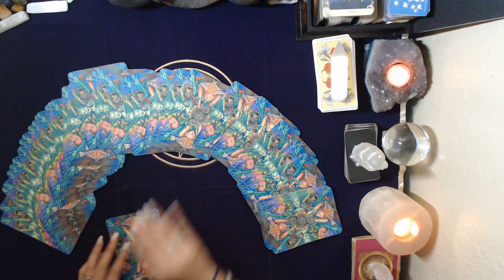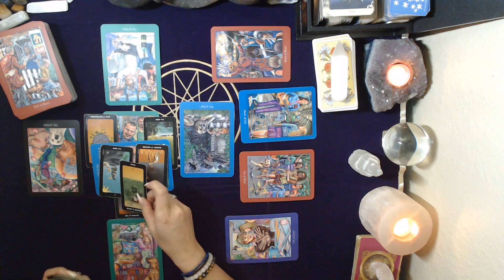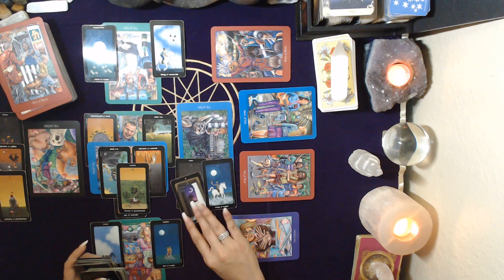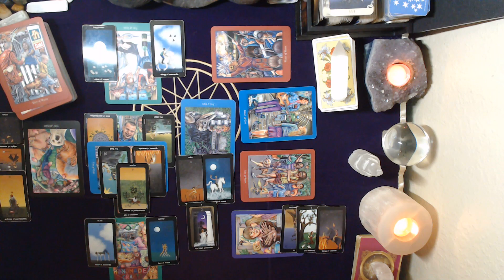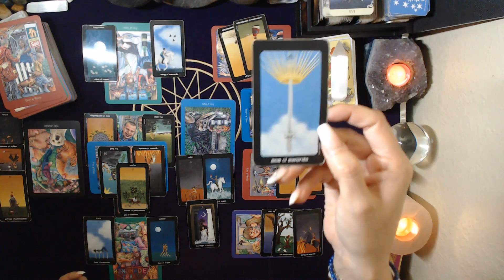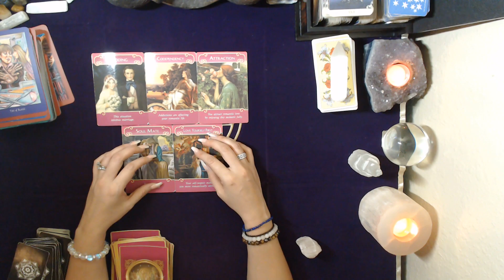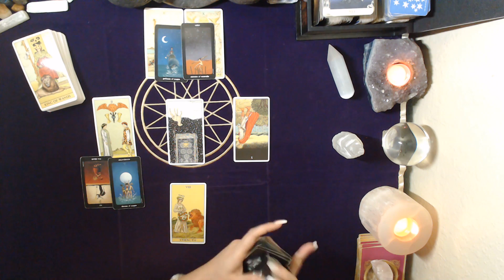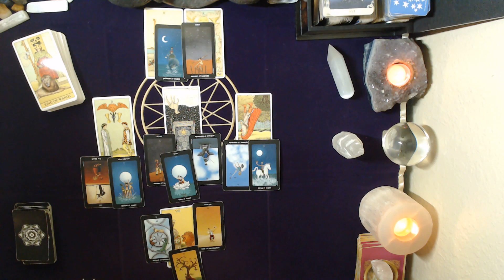Leo April ***TAMING THE LION***